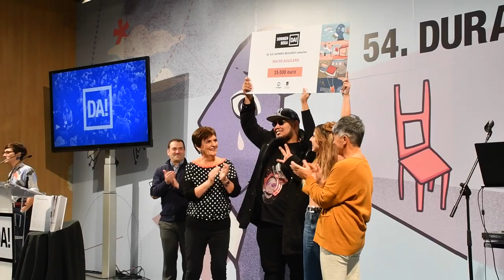Iratxe Aguilera musikagileak irabazi du Durangoko Azokako Sormen beka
| Euskal Herrian ere badugu zer esaterik musika urbanoaren inguruan! proiektua aurkeztu du: musika urbanoa eta euskara lotuko ditu.